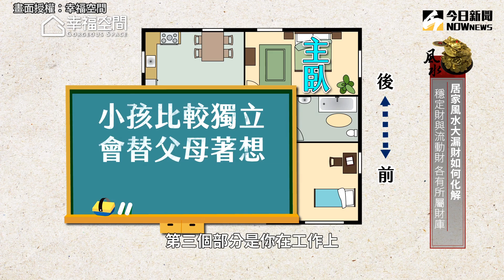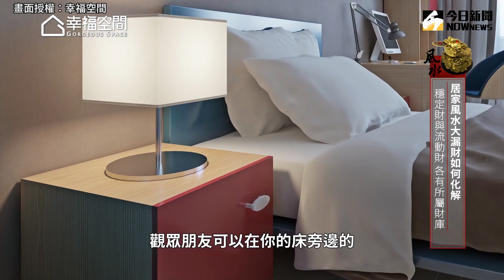錢都流掉了？命理師曝「吸金神位」 發大財不是夢！